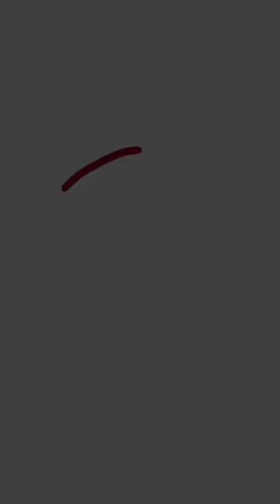American Overseas School of Rome - a truly international education and community in Rome!